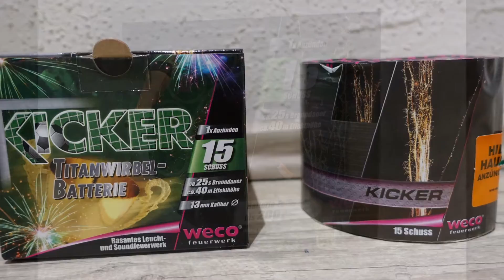Weco 2017 (Kicker Batterie) 2,99€ Picks Raus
Kicker Batterie  2,99€ Picks-Raus.